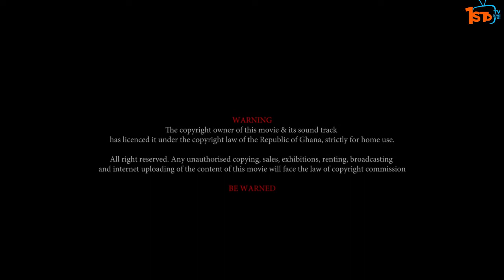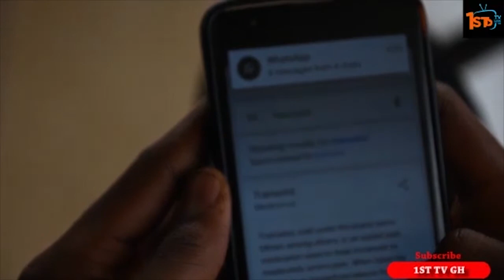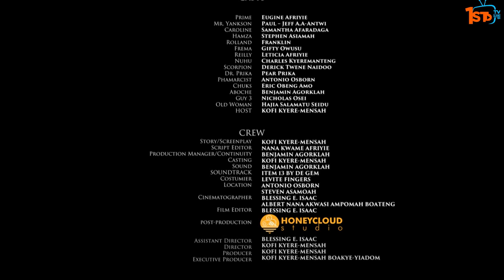ABUSED Episode 7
Watch the continuation of the Abused movie.